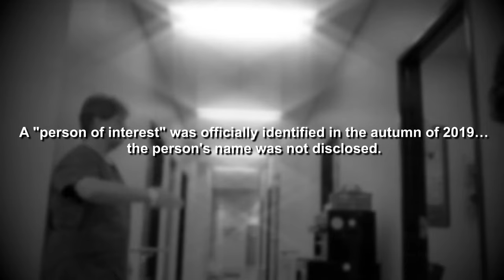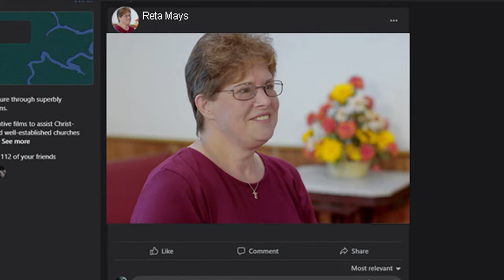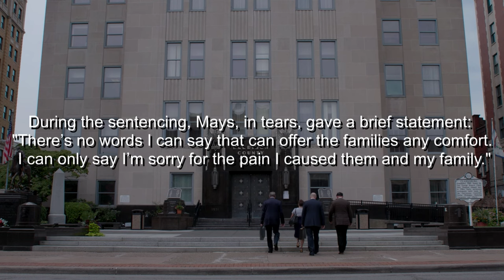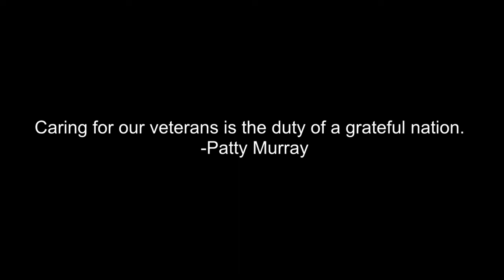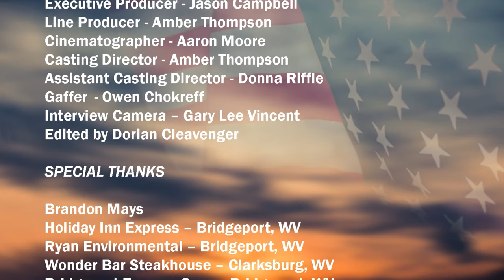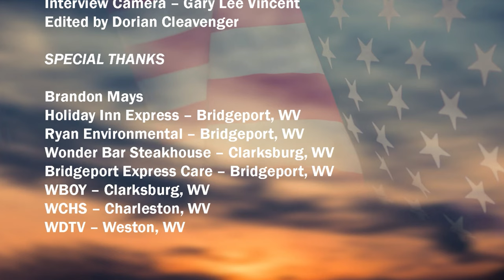Monster in White: The Truth Behind the Innocence | Reta | Full Documentary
A VA nurse, a veteran herself, entrusted with the safety and care of national heroes that could no longer care for themselves stalks as a self-appointed "Angel of Death".

Director: Amber Thompson

Welcome to ‘Killer’ Crime, where we delve into the intriguing world of true crime, procedural crime and historical crimes. Join us as we explore the dark depths of human psychology, uncovering the stories of notorious murderers, serial killers, and the most infamous criminals in history. Our channel offers a captivating collection of one-off documentaries and full-length series, meticulously crafted. Join us as we explore cold cases and closed cases.

Content licensed to Eccho Rights from Rightsholders, Producers and Distributors.